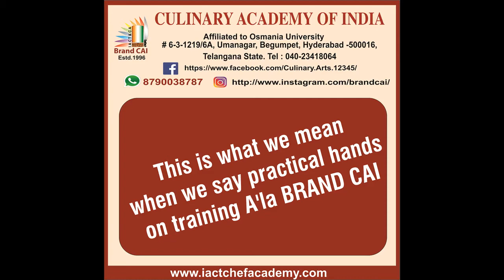FISH TIKKA MARINATION @BRAND CAI